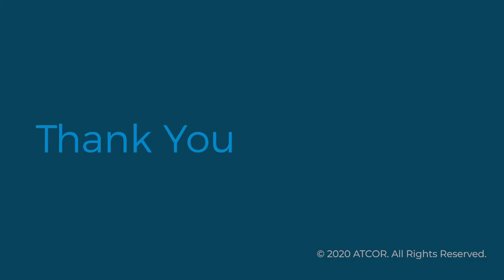No Pressure #1: Dr. Lee Marcus, Preventive Cardiology of New York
Lee Marcus, MD specializes in advanced cardiovascular detection and preventive care. In this edition of No Pressure, Dr. Marcus discusses how cardiology and hypertension treatment might change in a post-COVID world.